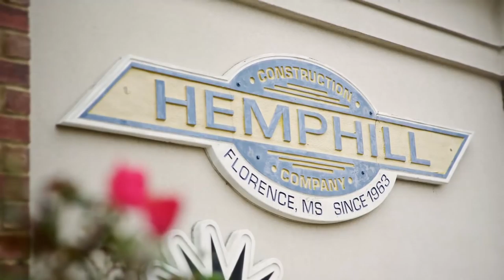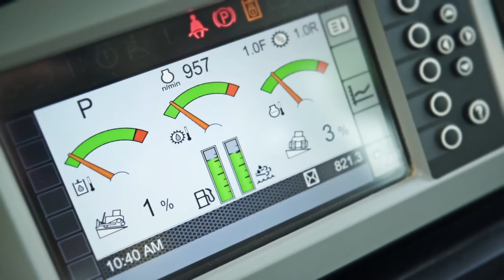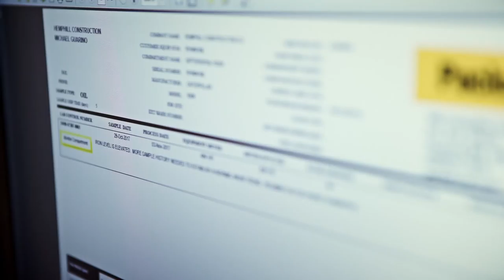Hemphill Construction | Cat® Technology Visionary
How do you keep a fleet of 150 machines operating at peak efficiency every day? Hemphill Construction is making that vision a reality with help from Cat® Connect Technology & Services. Cat GPS technology on the company's dozers takes the guesswork out of grading, improving speed and accuracy. Cat Link telematics make it easy to keep track of every machine's location and condition. And Equipment Management Services through Cat Dealer Puckett Machinery help Hemphill catch problems before failure and increase trade-in values. It all adds up to lower costs per hour and more business won.